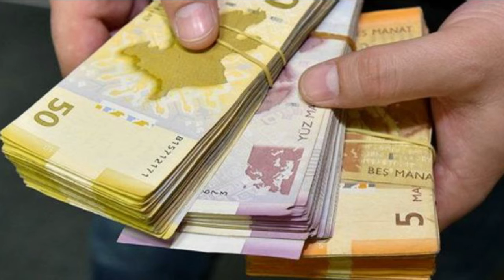PENSİYALARLA BAĞLI ŞAD XƏBƏR NEÇƏ AZN ARTDI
ƏZİZ İZLƏYİCİLƏR KANALIMIZA ABUNƏ OLARAQ BİZƏ DƏSTƏK OLAN HƏR KƏSƏ SONSUZ MİNƏTDARAM VAR OLUN BİZİ İZLƏMƏDƏ QALIN